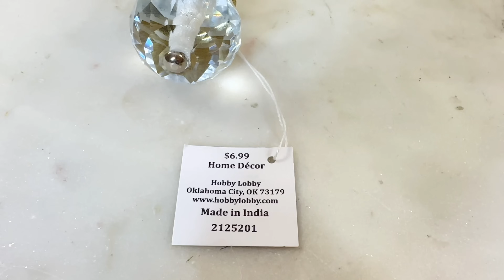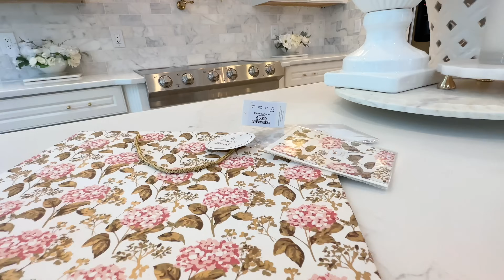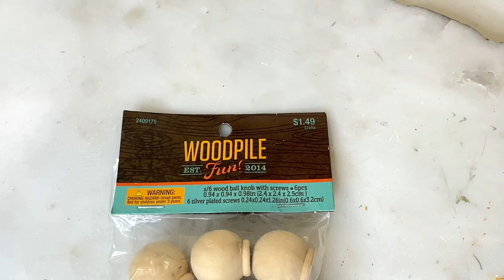*MYSTERY THRIFT FLIP CHALLENGE* CAN I FLIP THRIFTED DUDS Into HIGH END DECOR?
It's time to go thrifting! We're heading to the thrift store where my friends are picking out mystery items for me to transform. I can't see what they chose until I get home and unbox these thrifted pieces. I think you'll be astounded at what they selected and the amazing high end transformation these questionable items got!

PRODUCTS WITH LINKS:
Cherry Blossom Stencil
Pink Cherry Blossom Stickers
Black Cherry Blossom Stickers
Gold Rustoleum Spray Paint
Mod Podge
Sponge Brush
White Gloss Rustoleum Spray Paint
White Peony Bunch
Cricut Maker 3
Similar Crystal Knob